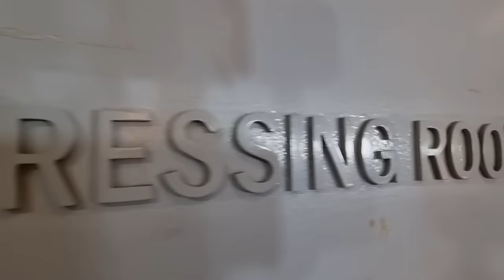SMALL’s 1M LAUGHS: Backstage w Mariel Padilla, Francine Diaz, Beks Battalion! | Karen Davila Ep55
GOOD VIBES! Ofcourse… No Bashing! It’s Just For FUN! Ofcourse!

Na-sestress ba kayo? Lets have some fun and go behind the scenes during Small Laude’s 1M Laughs Meet & Greet and Birthday Celebration!